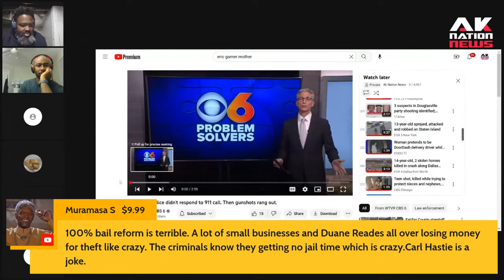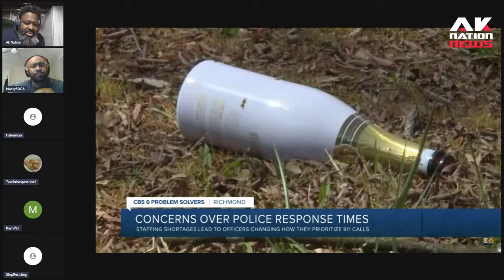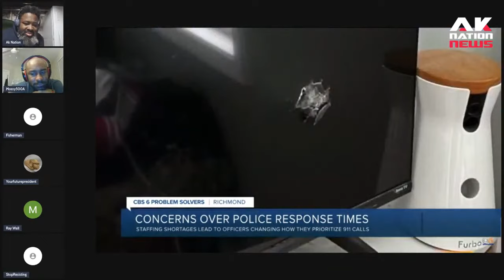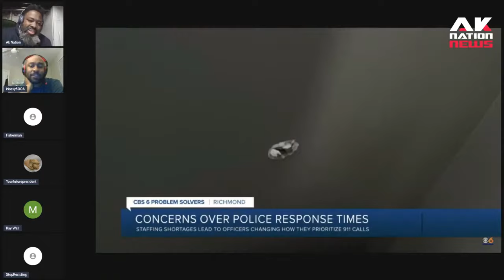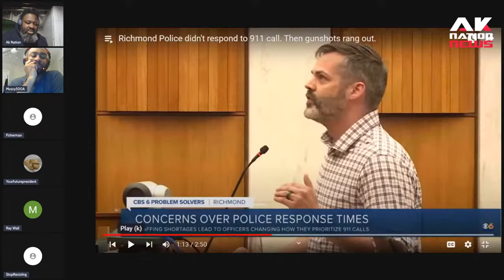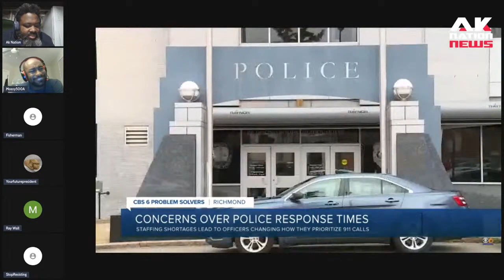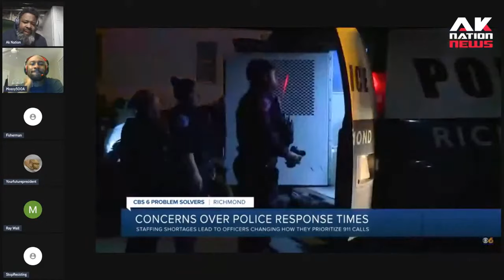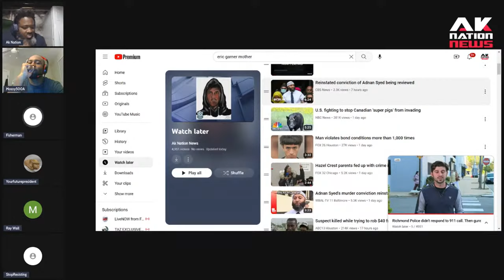An angry pasty liberal has epic hissy fit at town hall meeting homies turn his block into a warzone.